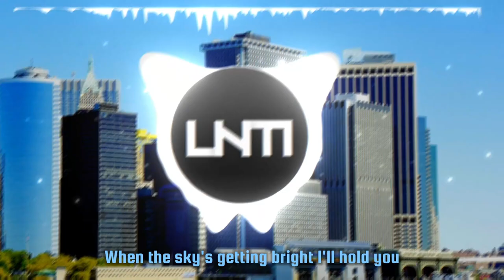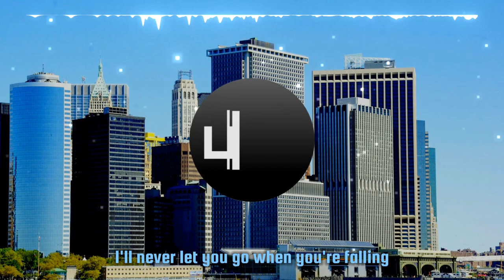ROY KNOX - Closer [Lyrics]